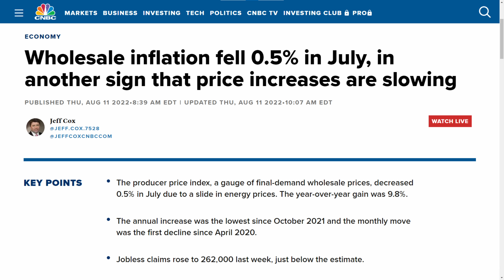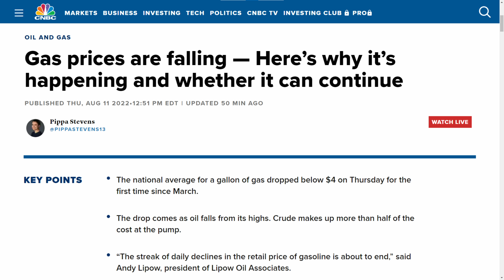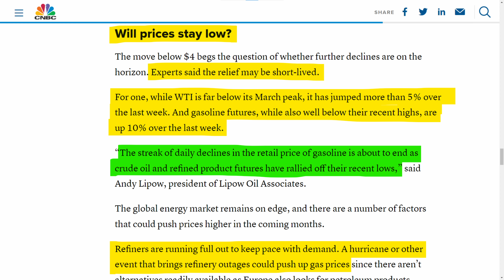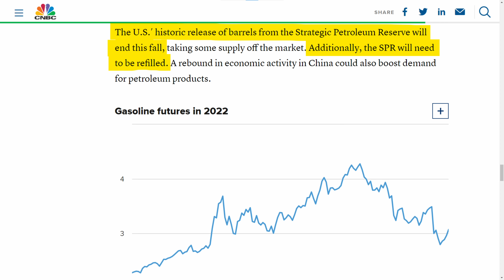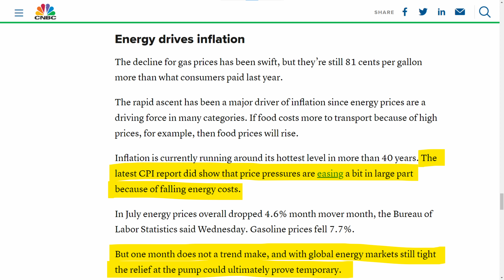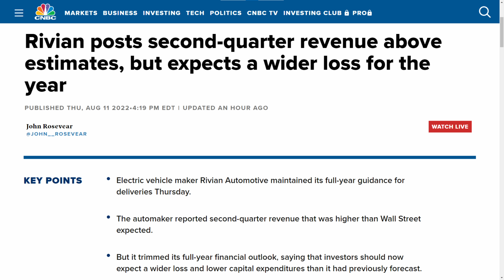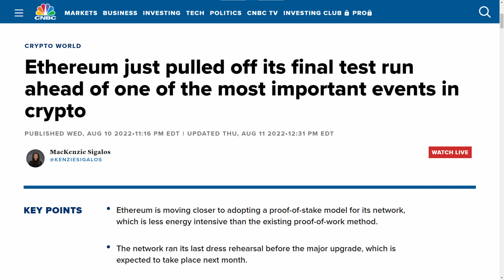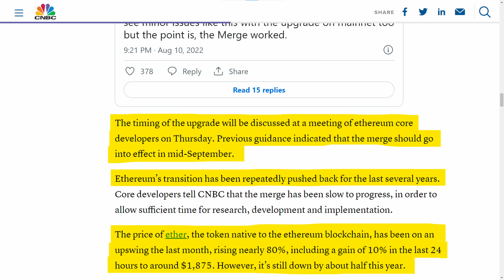INFLATION DROP ONLY TEMPORARY - Commodities Prices Rising Again - Friday, August 12, 2022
The drop in inflation appears to be temporary as commodities prices are rising again. Oil futures are up 5%, Gas futures are up 10%, and lumber and wheat prices are also rising. So while we did get a good producer price index (PPI data) that showed a drop in inflation month over month, it looks like that inflation drop was only temporary. This video explains how this economic news will affect the stock market, and how more financial news could cause the Federal Reserve to raise interest rates more than expected. This video also covers the additional stock market news that came out today, including Rivian Earnings.

✴️ Moomoo ✴️

🇦🇺 - $10 for every $100 deposited (up to $50 max bonus)

Trade Alerts and Coaching from Stock Curry

All music copyright Scott Holmes Music.  Used under commercial license.  License # 101271 and 127123.  All other content copyright Severe Videos, LLC (severevideosllc.com).